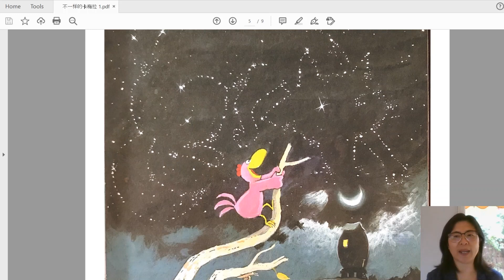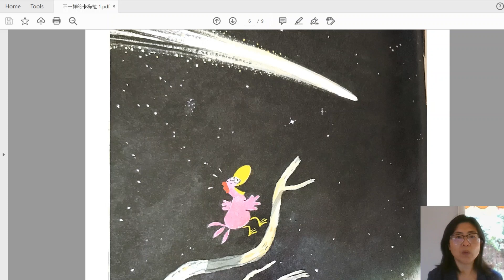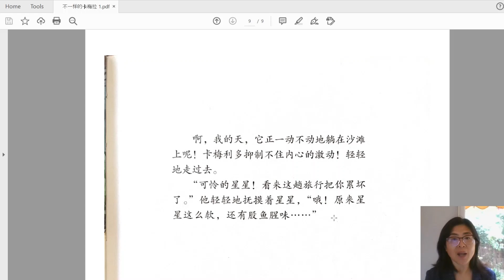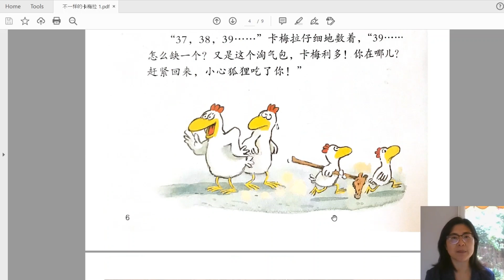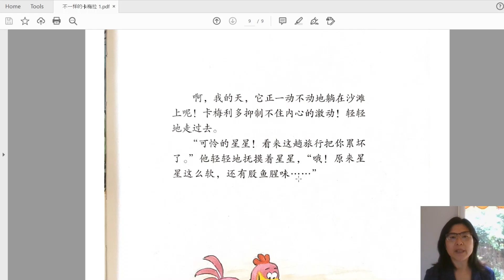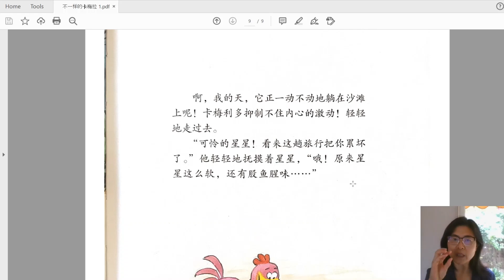每日阅读、跟读 《不一样的卡梅拉》系列，《我想有颗星星》2